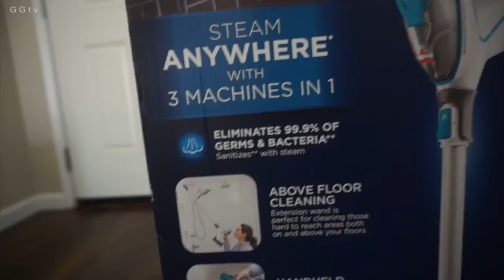REMOVING LASH EXTENSIONS WITH OLIVE OIL?! | VLOG #156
This video is about REMOVING LASH EXTENSIONS WITH OLIVE OIL?! | VLOG #156